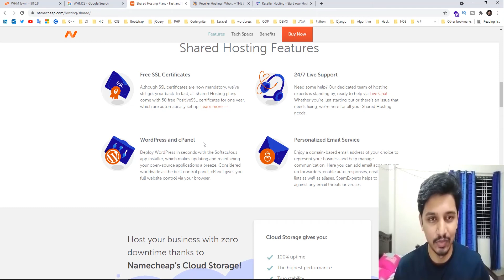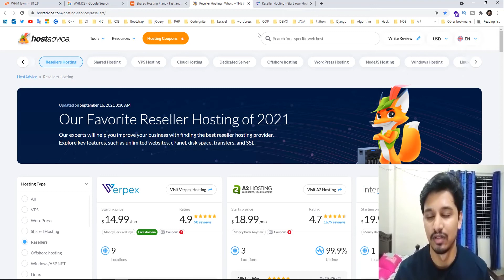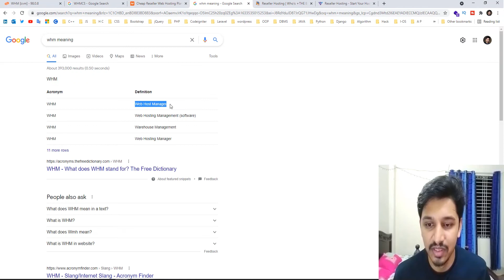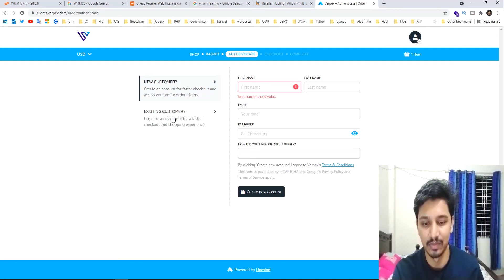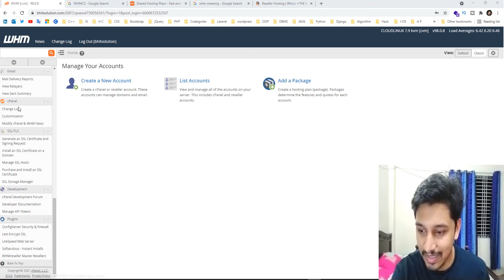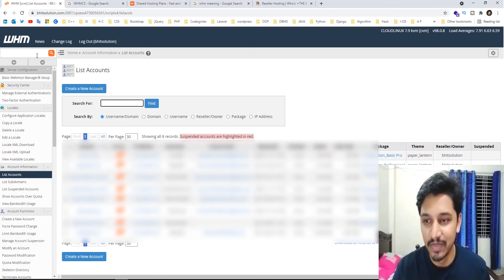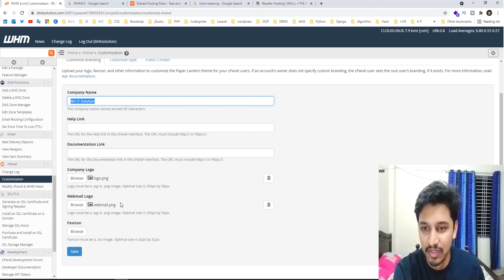Introduction with WHM | What is WHM | Start Your Hosting Business | How to Manage WHM | Part 1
skype: badhon963